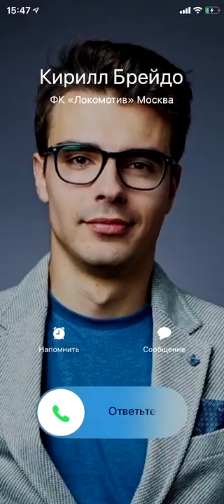LOKO ONLINE // Дмитрий Баринов // О самоизоляции, тренировках и мотивации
Бара на связи
🔺 про домашние тренировки
🔺 о мотивации и борьбе с плохим настроением
🔺 чего больше всего не хватает на карантине
🔺 о понравившемся фильме и «КраСаве»
🔺 про помощь больницам
🔺 о желании доиграть сезон
🔺 о самом памятном подкате в карьере

Скорее смотри свежий выпуск LOKO ONLINE с Кириллом Брейдо и Димой Бариновым 📲